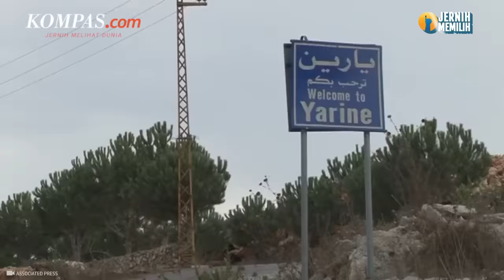Detik-detik Puluhan Roket Ditembakkan Hizbullah dari Lebanon ke Israel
Puluhan roket dan peluru artileri berat ditembakkan ke arah Israel di Shebaa Farms, wilayah yang disengketakan di persimpangan perbatasan Lebanon-Suriah dan Dataran Tinggi Golan yang diduduki Israel, pada Minggu (8/10/2023) dini hari waktu setempat, demikian menurut sumber dari intelijen militer Lebanon mengonfirmasi hal tersebut kepada Xinhua.

Sebagai balasan, pihak militer Israel melancarkan serangan artileri ke wilayah Lebanon, tempat serangan itu berasal, kata seorang juru bicara militer dalam sebuah pernyataan.

Kemudian, serangan drone diluncurkan, menargetkan tenda-tenda yang didirikan oleh Hizbullah di wilayah tersebut, menurut juru bicara itu.

Penulis Naskah: Rizkia Shindy
Narator: Rizkia Shindy
Video Editor: Agung Setiawan
Produser: Yusuf Reza Permadi